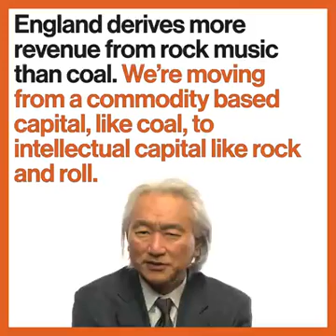Jobs of the future will be what robots can't do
Video of Michio Kaku created by Big Think